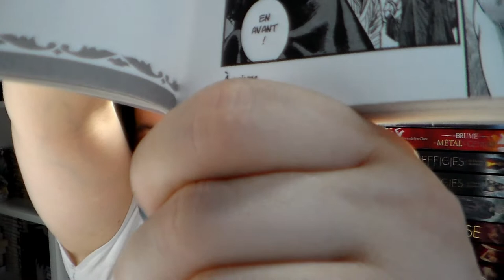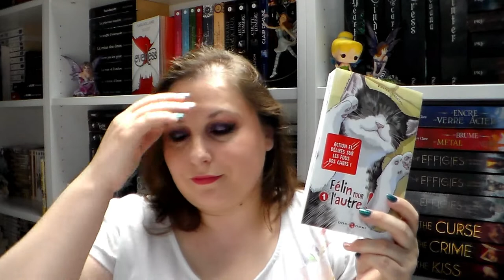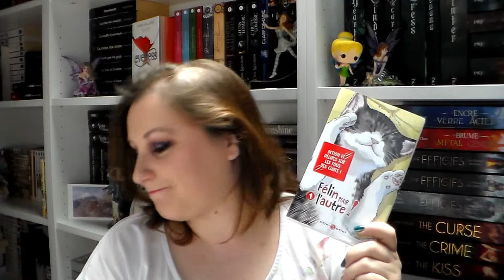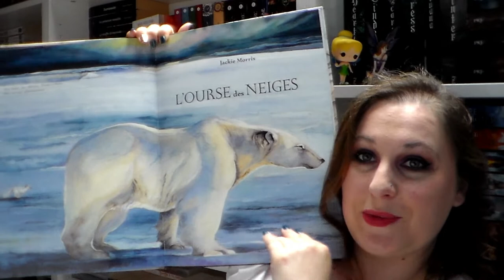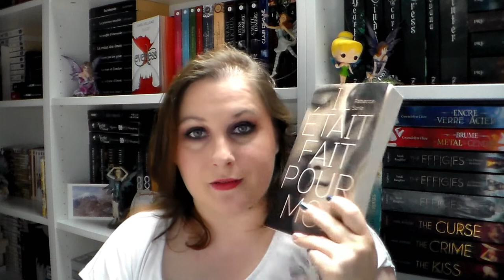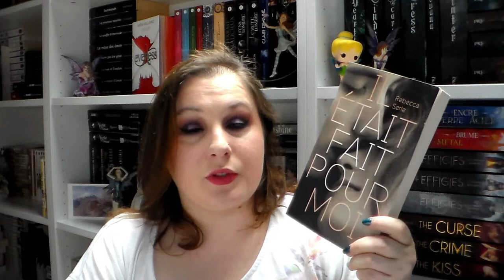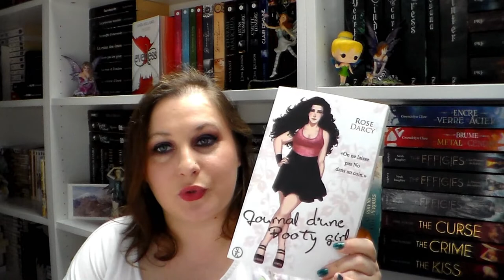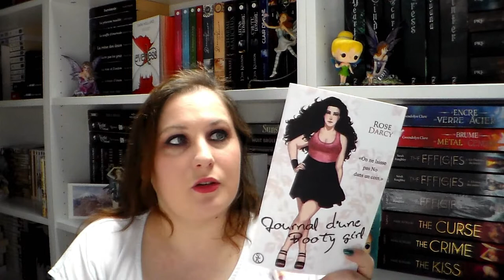UPDATE LECTURE #28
Produits cités dans la vidéo :

Bride stories
Félin pour l'autre
L'ourse des neiges
Il était fait pour moi
Journal d'une booty girl

乂❤‿❤乂